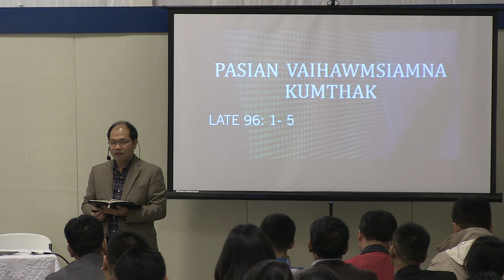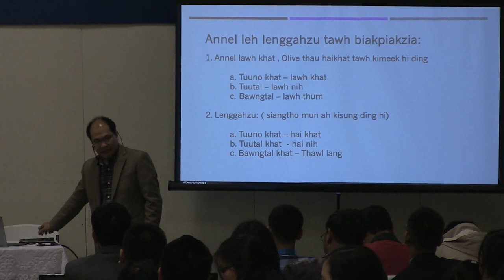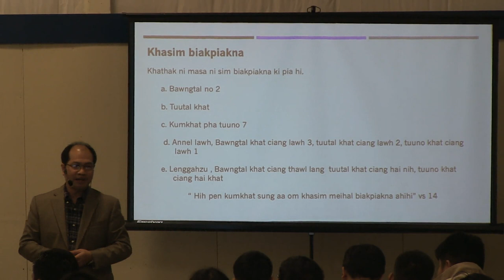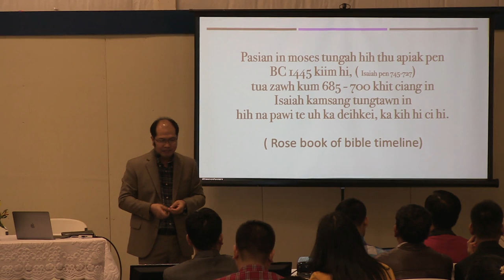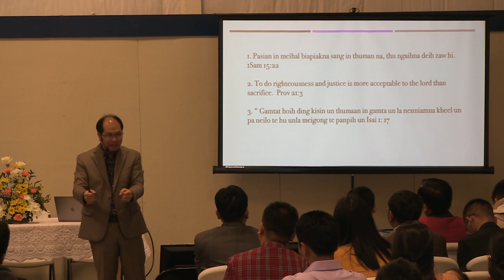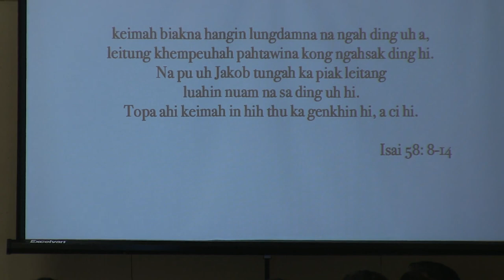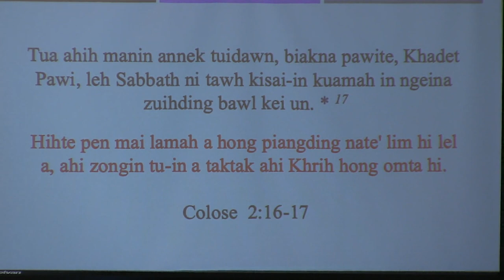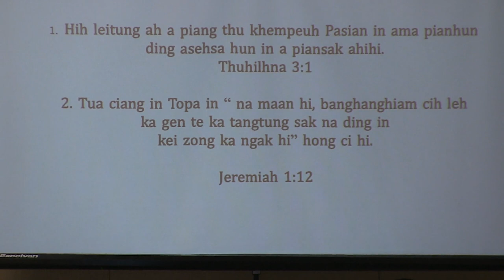Pr. Mangpi - Pasian' Vaihawmsiamna Kum Thak